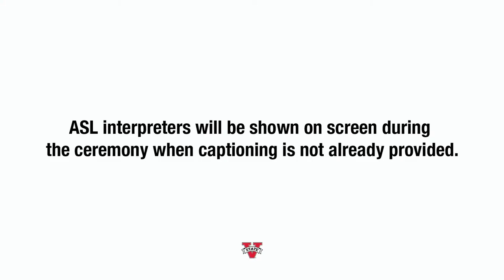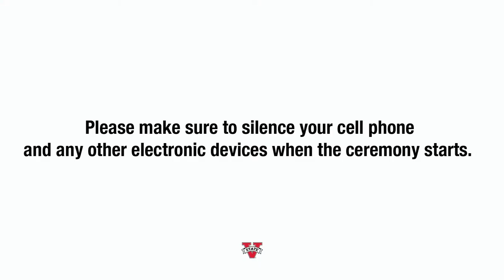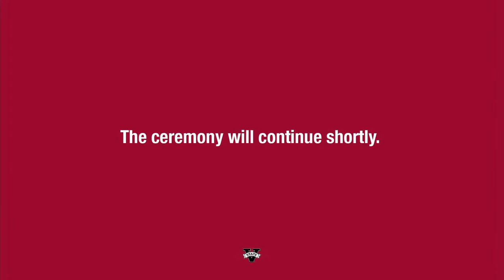Undergraduate Commencement | Valdosta State University